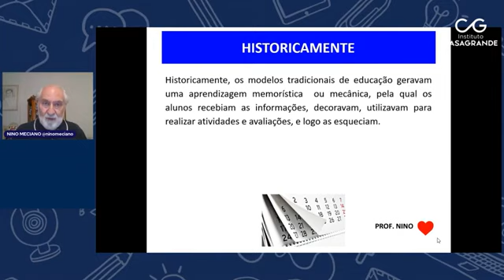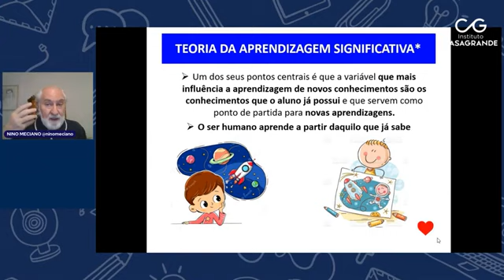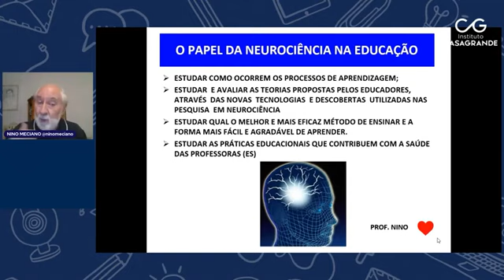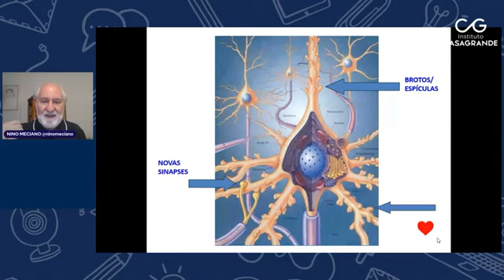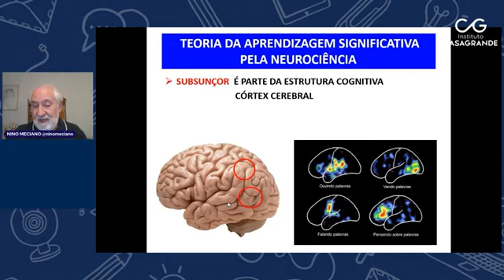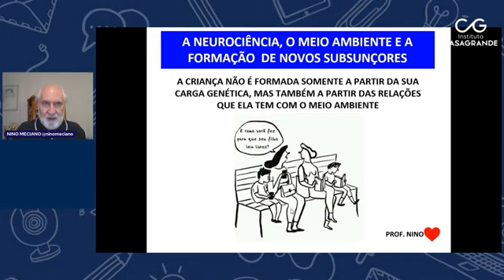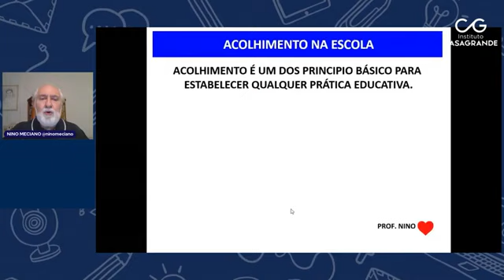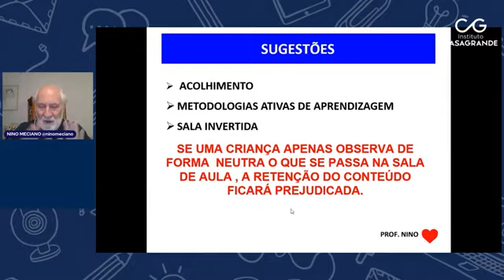Nino Meciano Aprendizagem Significativa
Aula do professor Nino Meciano sobre "Aprendizagem Significativa"  teoria de David Ausubel.
José Meciano Filho (Nino Messiano).